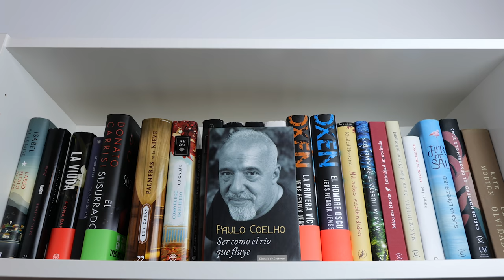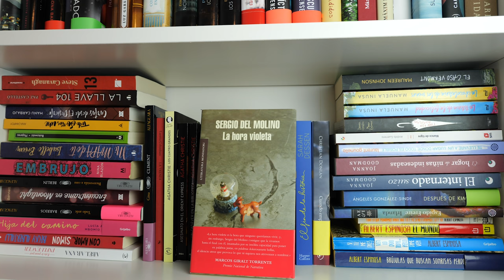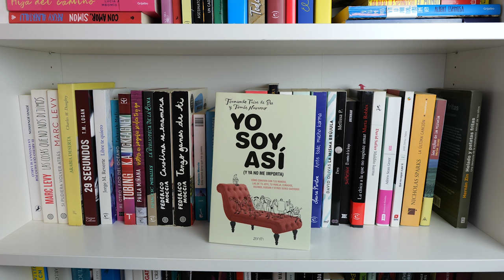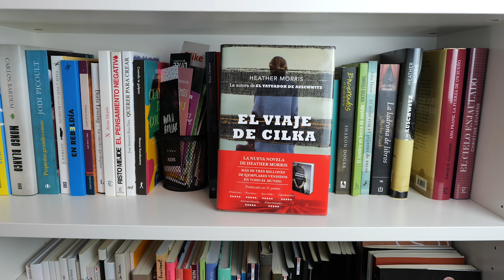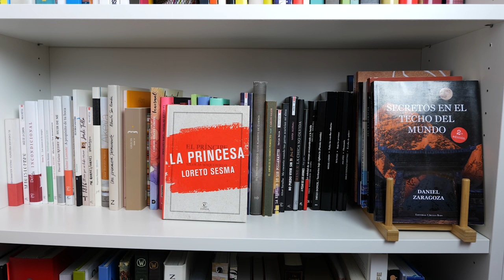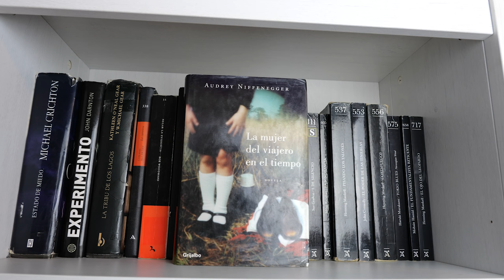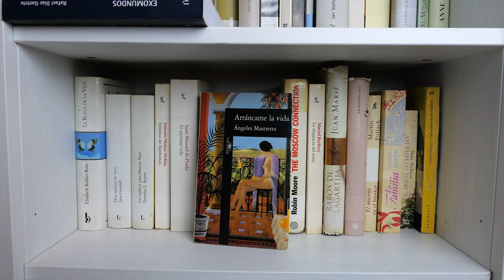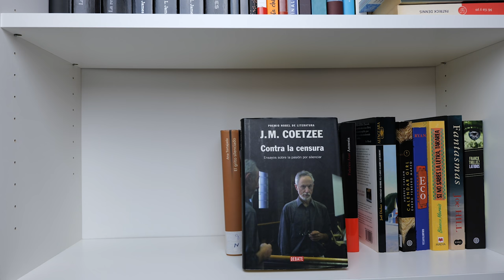BOOKSHELF TOUR 2020!!! 🤩 TODOS MIS LIBROS (+600)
Por fin os traigo el vídeo más solicitado del canal. ¡EL BOOKSHELF TOUR! Os enseño cada una de mis estanterías, una a una todas las baldas y los libros. Tengo algo más de 600, así que ponte cómodo y ¡comenzamos!

Nuevo vídeo todos los miércoles y domingos a las 18:30 (hora española) y ahora también los viernes para amenizar a todos durante la cuarentena.